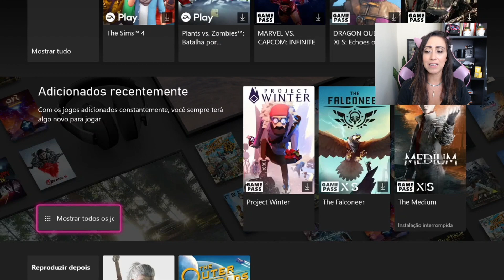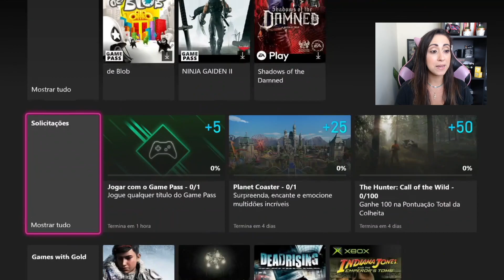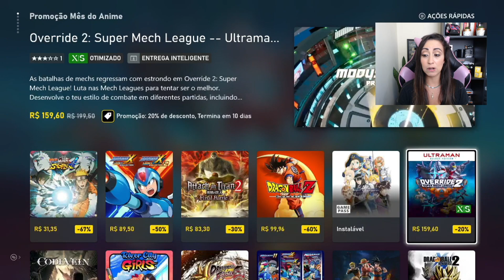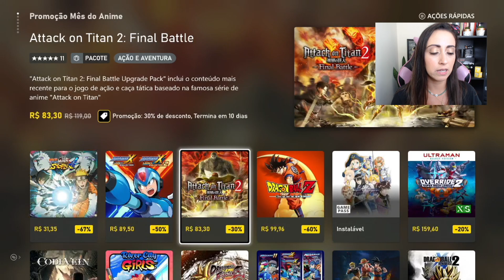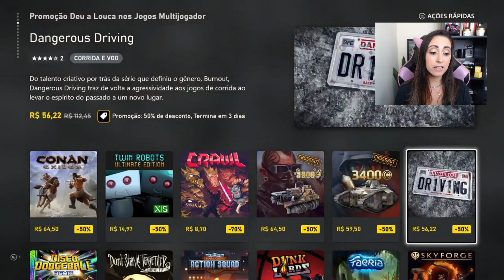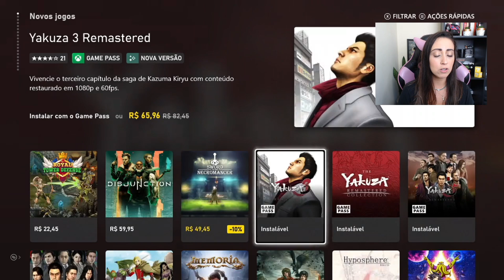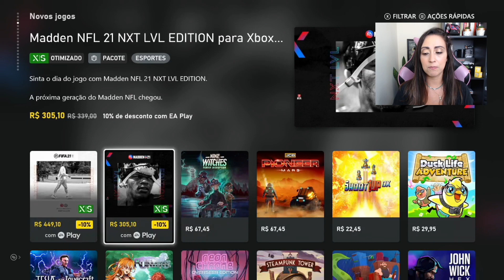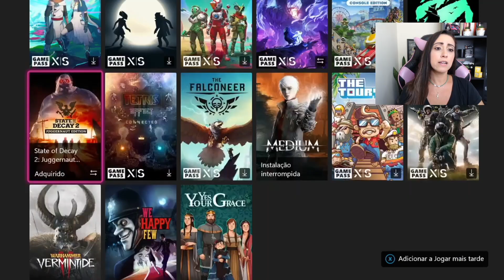XBOX GAME PASS - Quais são as Novidades de Fevereiro? Mês do Anime, Descontos e Muito Mais!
XBOX GAME PASS - Quais são as Novidades de Fevereiro?